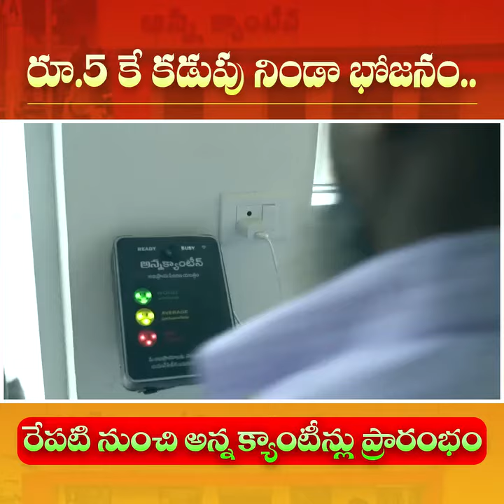అందరినీ ఆదరించి, ఆకలి తీర్చే అన్న క్యాంటీన్లు తెరుచుకుంటున్నాయి.…| AnnaCanteen | CBN Official